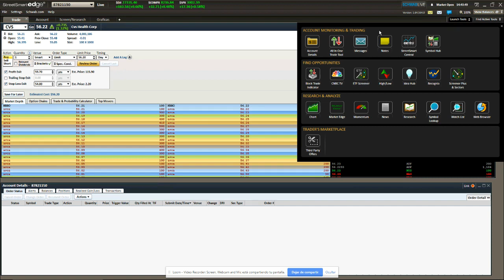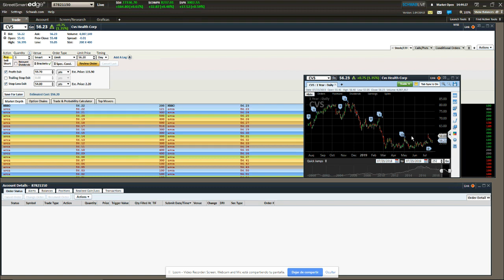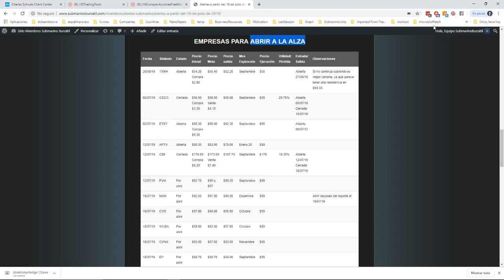Schwab automatico: Cómo comprar acciones en la bolsa sin estar frente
| Clic para que te recomendemos un broker LEGAL que acepte personas de tu país y te enseñemos qué es un broker, como comprar acciones en la bolsa y todas las estrategias que necesitas para inversiones exitosas en bolsa.
Nota: Schwab no acepta personas fuera de USA sin un depósito de $25mil dólares. Si no estás en USA tenemos más brokers para ti: